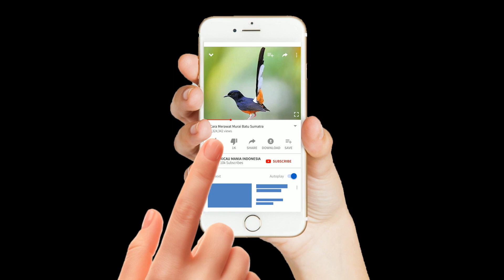SEMUA cucak ijo IKUT RESPON dan LANGSUNG EMOSI dengan tembakan cucak ijo ini